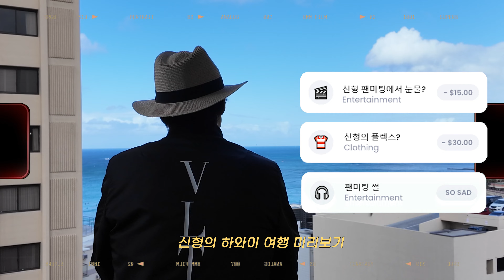하와이 팬미팅의 시작은 엘리베이터?! (p.s 여기서만 찍어?)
안녕하세요 쭈니여러분 !! 오늘 영상은 신형 팬미팅 영상입니다 ..!!!
하와이 촬영은 항상 엘리베이터에서 시작인가요?...
오늘 영상에도 깨알 재미가 많이 있으니 쭈니여러분 영상 꼭 ! 끝까지 함께 봐주세요 !!! :)
사랑합니다 쭈니여러분 ♥